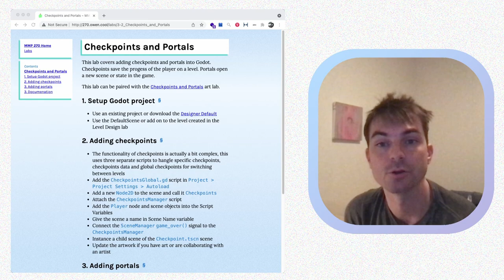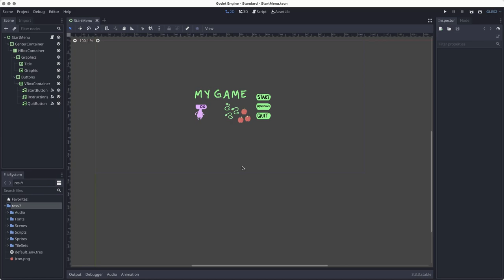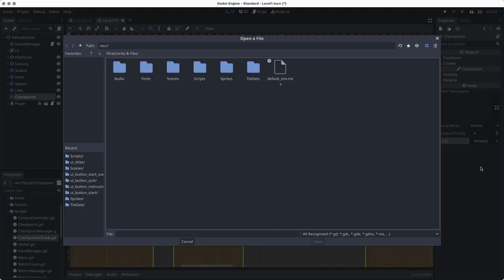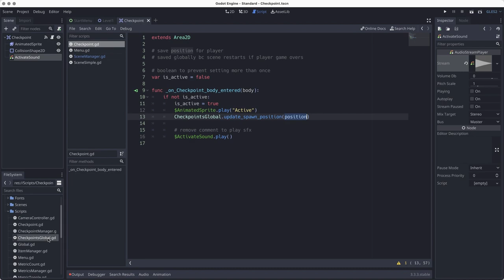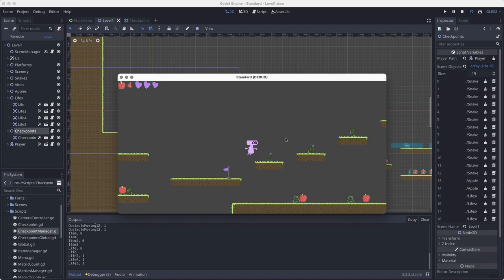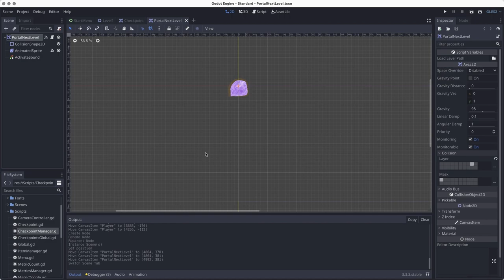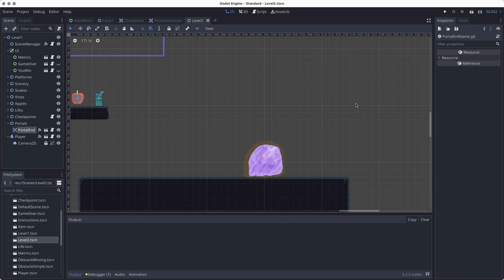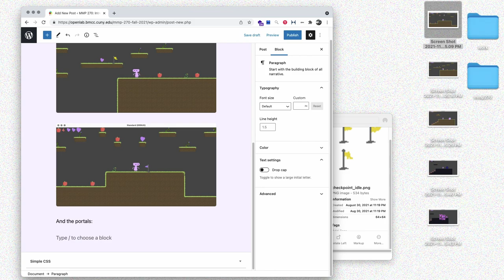Checkpoints and Portals ~ MMP 270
This lab covers adding checkpoints for saving progress and portals for transporting to new levels/scenes in Godot.

00:00 - Intro
00:28 - Setup
02:30 - Adding checkpoints
06:52 - Add global Checkpoints script
07:30 - Add checkpoints node and manager script
11:53 - Add first checkpoint
15:05 - Connect checkpoints to SceneManager
19:09 - Adding portals
20:46 - Next level portal
25:44 - End game portal
29:25 - Documentation